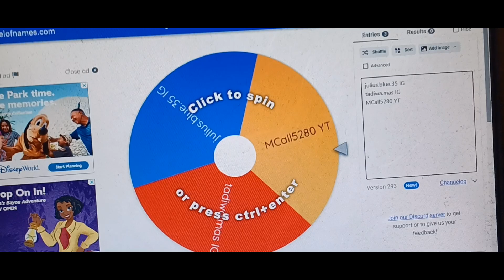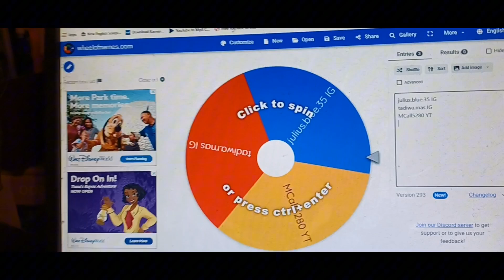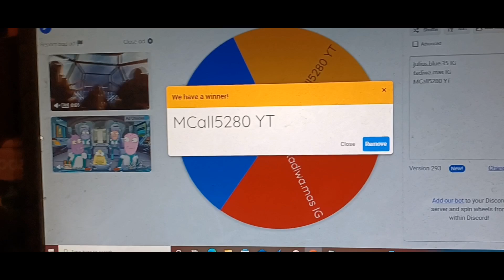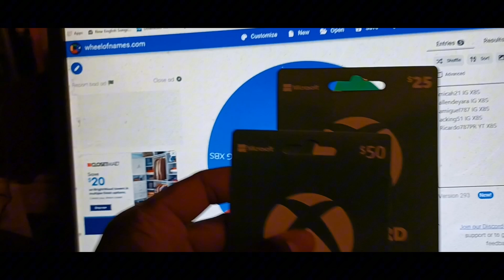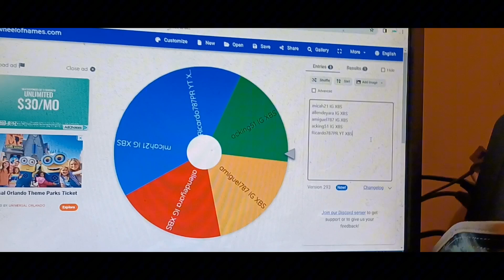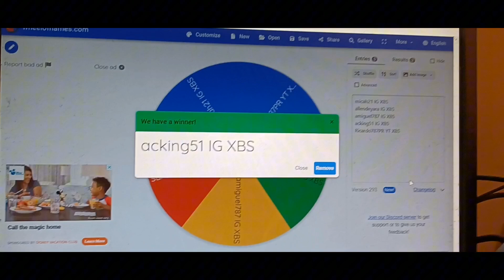COLLEGE FOOTBALL 25 PS5/XBOX SERIES GIVEAWAY WINNERS REVEALED!